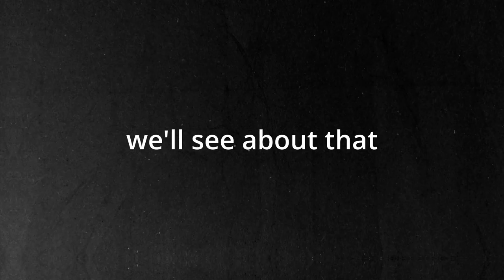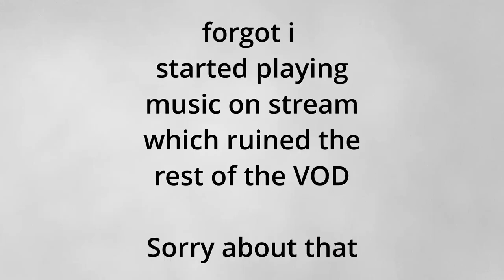We Try Liars Bar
This was originally broadcasted LIVE over on my Kick page, feel free to come on by for more!